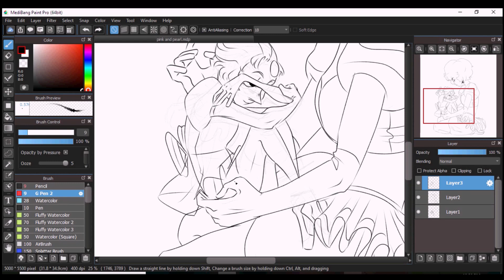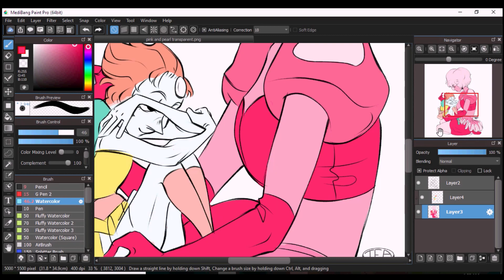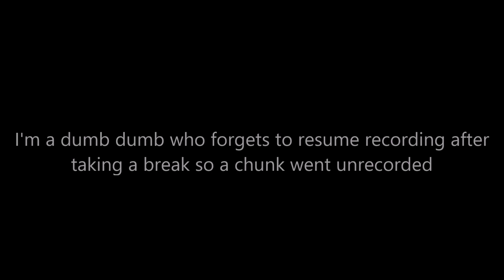OUR LITTLE SECRET | Steven Universe Speedpaint